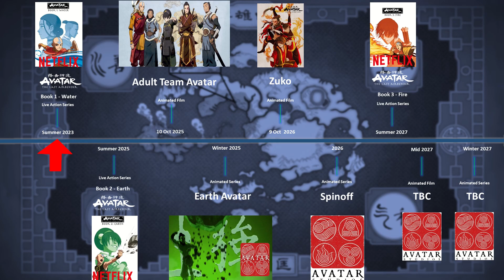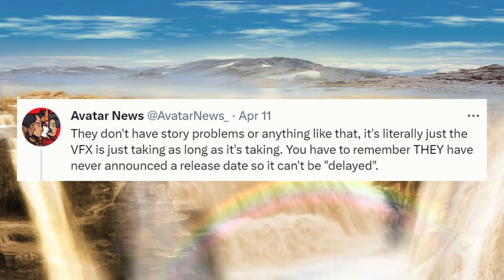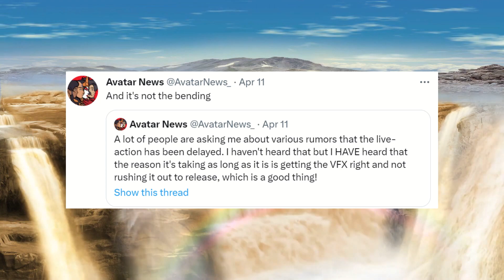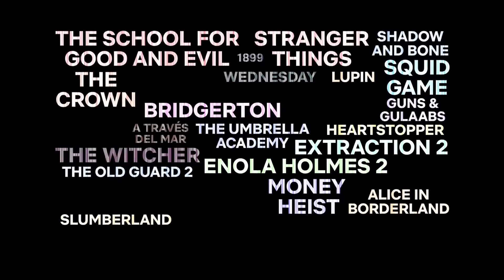Netflix Avatar The Last Airbender Delayed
I talk about the recent news for Netflix Avatar The Last Airbender Live Action and how it looks like it's been delayed. The Live Action Avatar The Last Aribender Series was due to be released in Summer 2023 but new reports suggest that Netflix have delayed the live action series until 2024. People are excited for this Last Airbender series so I explain why the Netflix Last Airbender Live Action has been delayed and when it will be released on Netflix.